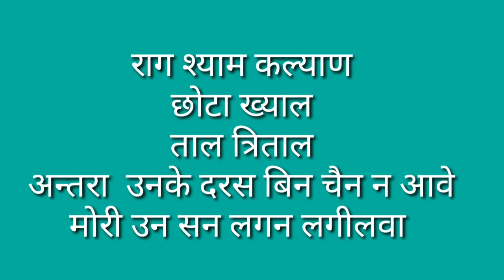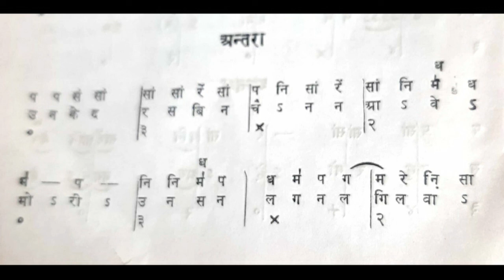Raag Shyam kalyan।Antara।2nd Part।राग श्याम कल्याण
राग श्याम कल्याण।अन्तरा।2nd Part
For  BPA 3rd year,Other Vocal music Students also can learn this,